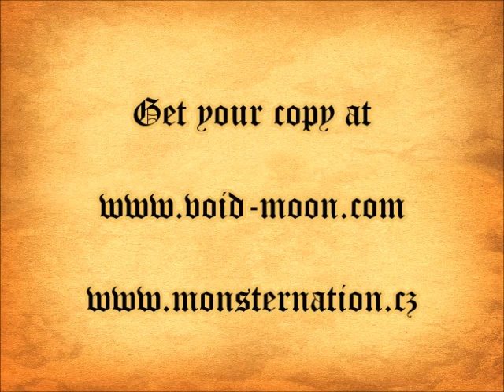Void Moon - Ars Moriendi EP - TEASER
Teaser of the 5-track EP "Ars Moriendi" by Void Moon.
To be released August 31, 2018, by Monster Nation Records.

Featuring Leo Stivala (Forsaken) on vocals.

1) Ars Moriendi
2) Klunkom Welam Welamsson
3) Pale Fire
4) Pilgrim at Sea
5) The Last One through the Door

ww.monsternation.cz